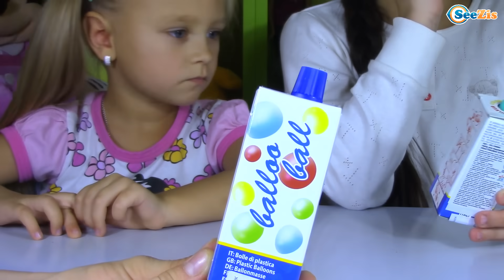Челлендж ПЛАСТИКОВЫЙ ПУЗЫРЬ - Чей БОЛЬШЕ? Челленджи от Ярославы и Риты Challenge Magic Balloon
Встречайте Челлендж ПЛАСТИКОВЫЙ ПУЗЫРЬ - Чей БОЛЬШЕ? Смотрите Челленджи от Ярославы и Риты! Challenge Magic Balloon на канале Tiki Taki Cook!